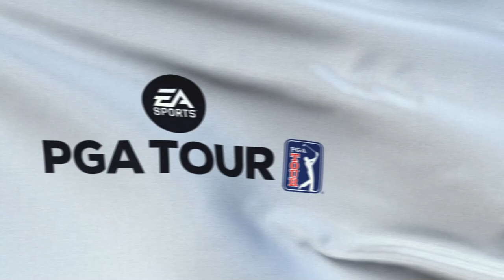RAI - 4 STRAIGHT BIRDIES - The 2023 RBC Heritage Challenges - EA Sports PGA Tour 2023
Go bogey free ⭐
Get all 4 Greens in Regulation ⭐
Birdie or better  all 4 holes ⭐